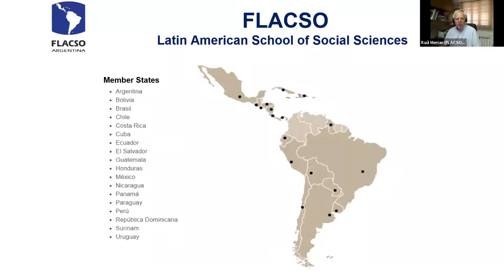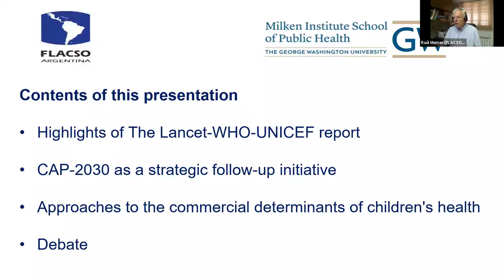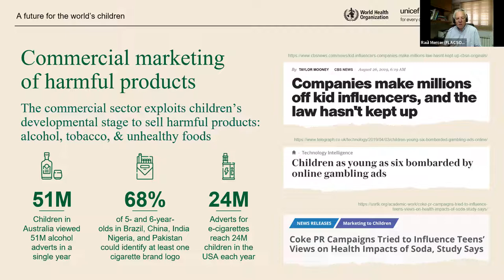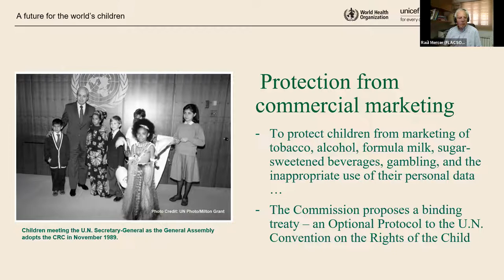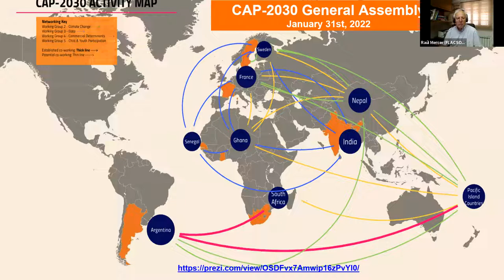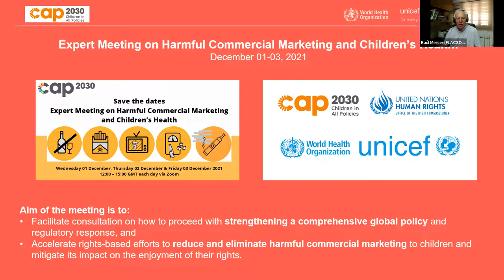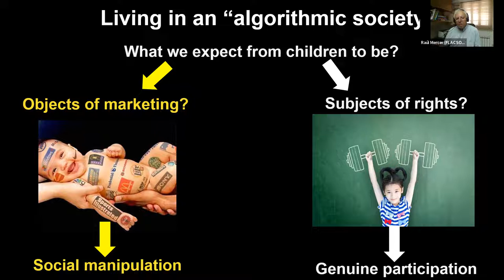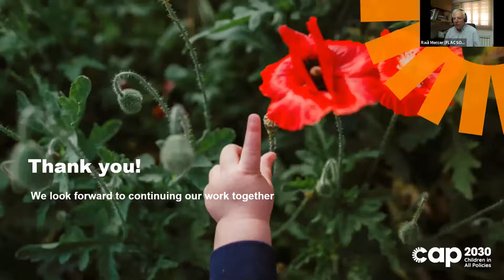A Future for the World's Children? Understanding Commercial Determinants of Child Health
Dr. Raúl Mercer of the Latin American School of Social Sciences provides an impactful narrative about commercial determinants of child health in this webinar. He breaks down the WHO-Lancet-UNICEF report: A Future for the World's Children? and the follow-up initiative Children in All Policies (CAP) 2030, which implements its recommendations to promote children's rights and health.

TIMESTAMPS:
00:17 | Opening Remarks from Dr. Carlos Santos-Burgoa
04:26 | Dr. Raúl Mercer Introduction
11:06 | WHO-Lancet-UNICEF Commission
22:45 | CAP 2030 Initiative
36:29 | Commercial Determinants of Children's Health
46:08 | Moderated Discussion and Q&A